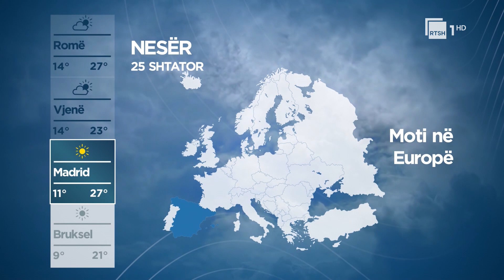Parashikimi i motit, situata meteorologjike sot dhe nesër | RTSH